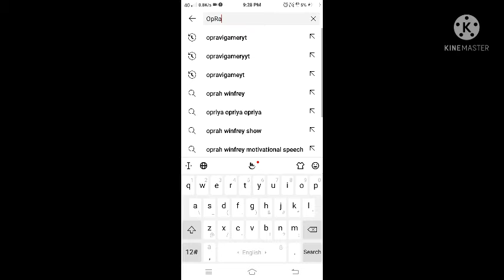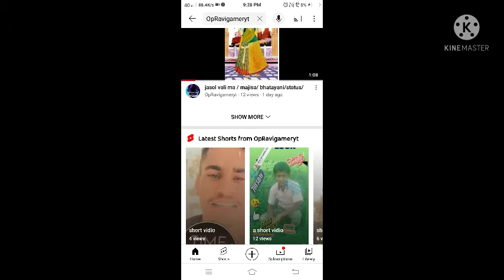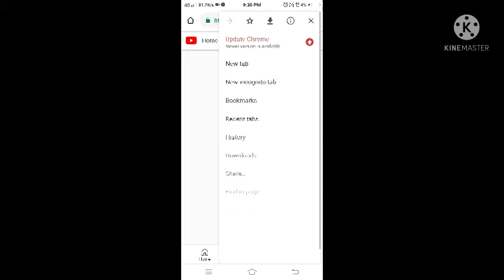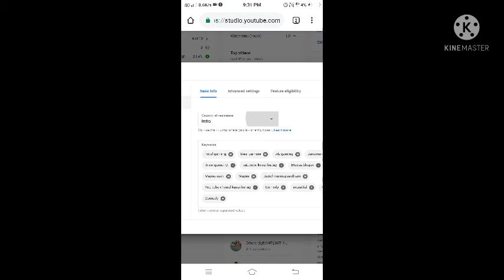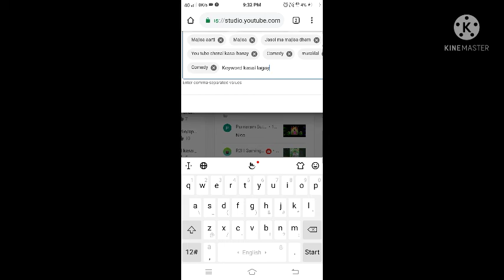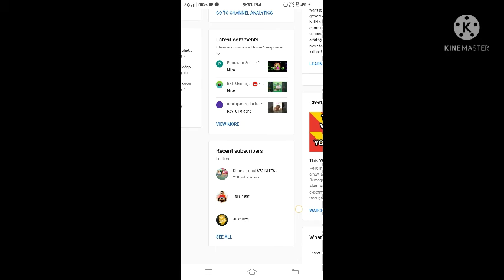keyword kesai lagay / How to increase subcribe